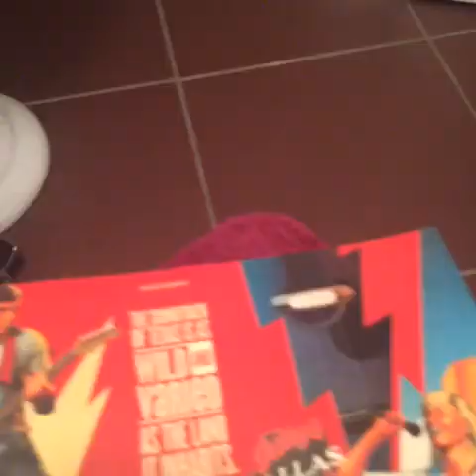When You Ran Out of Toilet Paper.